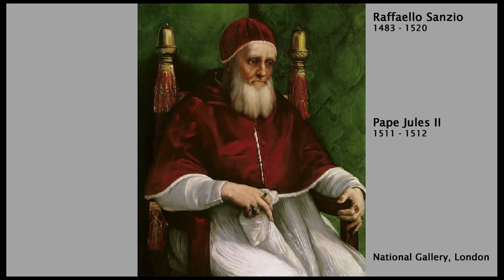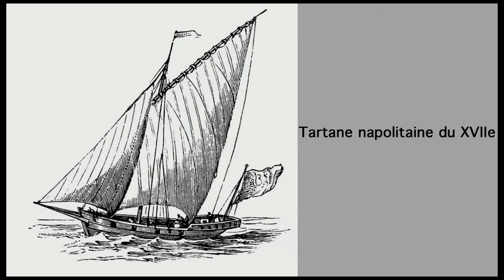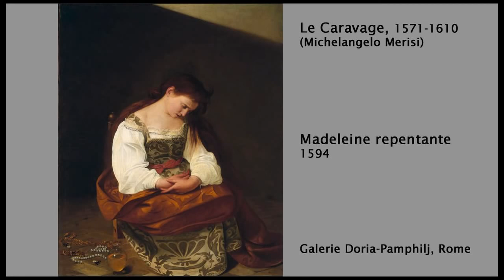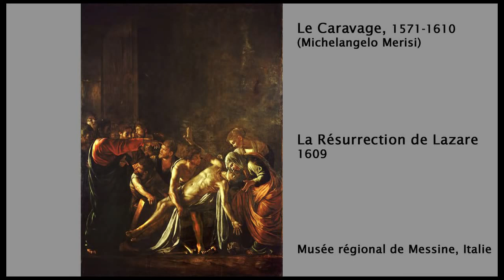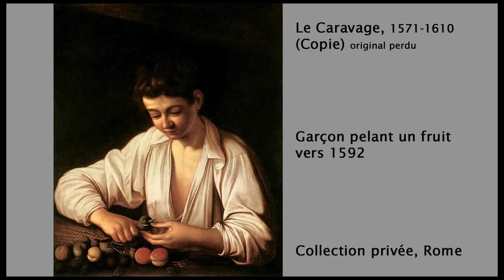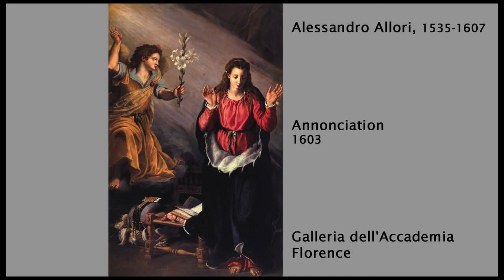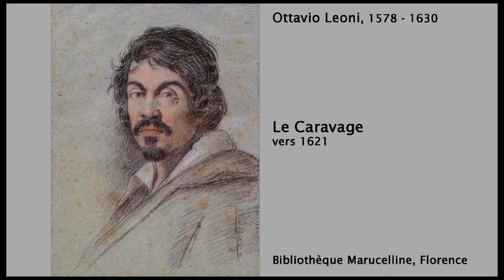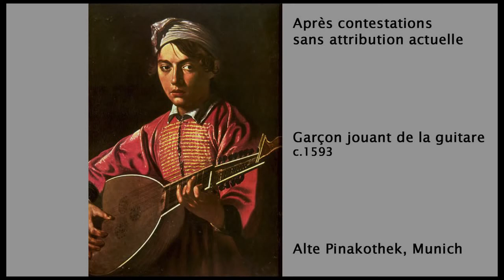Une Vie, une œuvre : Le Caravage, fils de Méduse (1571-1610)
Cycles conférences 'Pour l'Art', Fondation J.-E.Berger.

Par Stéphanie Katz et Ghislaine David. Émission diffusée pour la première fois sur France Culture le 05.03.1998. Nos remerciements à Arthur Yasmine : Documentaire.

Comment reconnaître une oeuvre du Caravage dans un musée ? La réponse en 3 coups de pinceau ! Des articles sur Le Caravage retrouvé :

Conférence réalisée le 10 septembre 2016 par Lylian Etienne à l'Atelier Willy art création à Saint-Dié-des-Vosges. Résumé: Le Caravage, maître de la peinture du XVIIème siècle,.